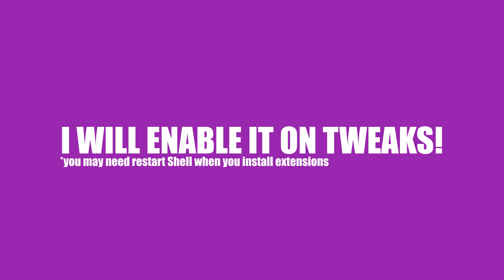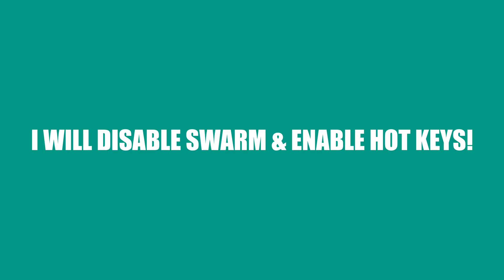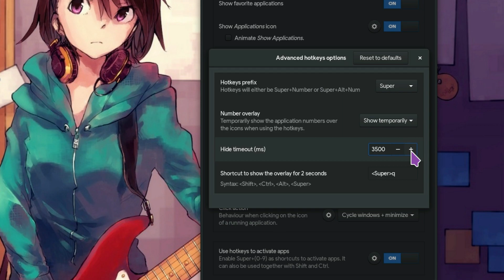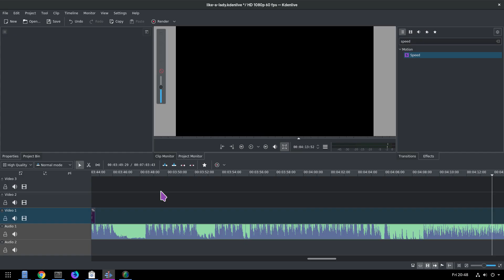[GNOME 3.28] I Make Up my Shell Panel LIKE A LADY!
i had a new Fedora Rawhide installation recently, i tried for few days to use default GNOME ..but it was time to make it up LIKE A LADY :p

▶ DONT MISS TO SAY A "♥♥♥ Thank You! ♥♥♥

▶ MUSIC
The Sounds - Like A Lady (btw awesome band!)
DIE ANTWOORD - Fatty Boom Boom (instrumental)